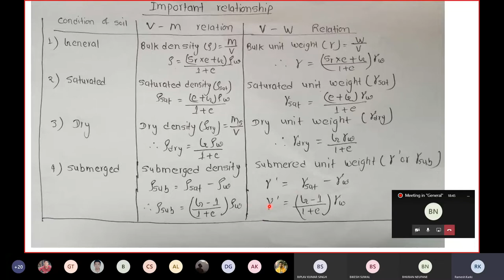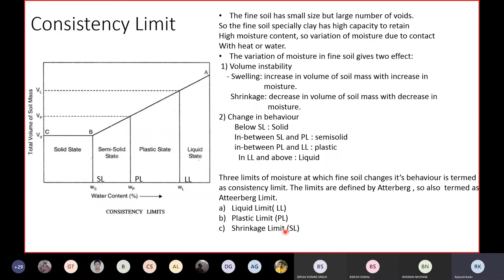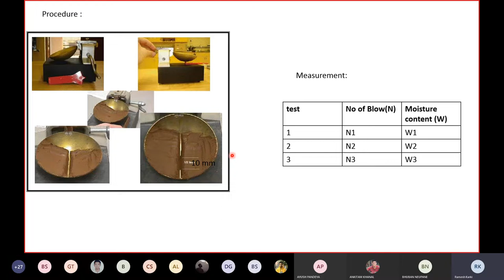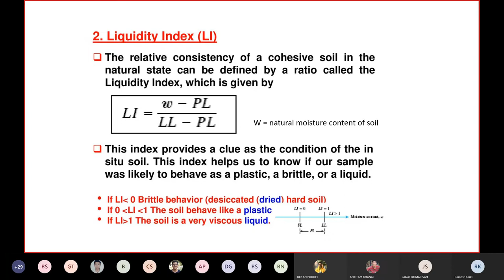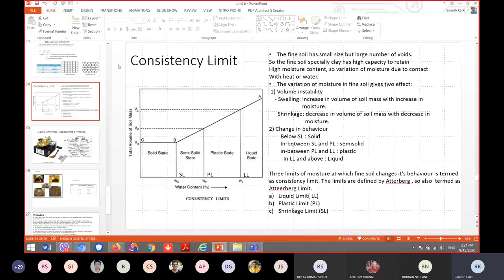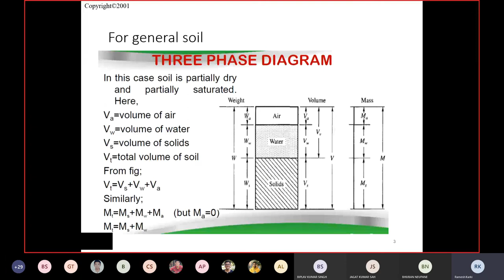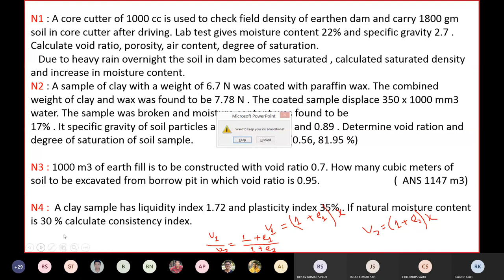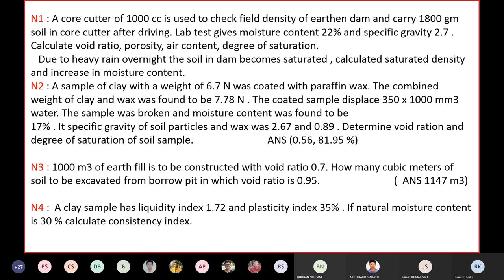CHAPTER 2||SOIL WATER & AIR Numericals (Part II)